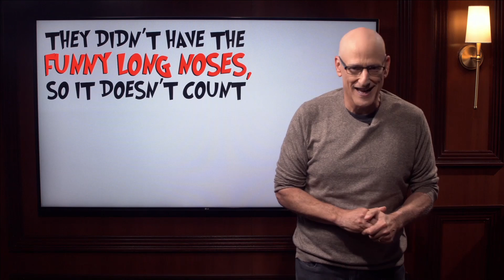Was the Cat in the Hat Black?